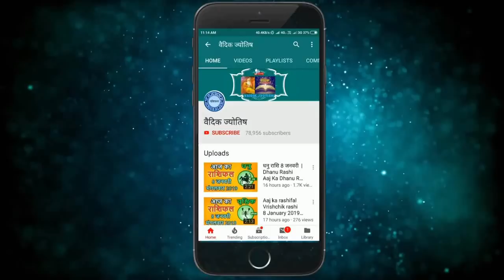धनु राशि 30 मार्च सोमवार | Dhanu Rashi Aaj Ka Dhanu Rashifal | Dhanu Rashi 30 March 2020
30 March dhanu rashi
dhanu rashi March 2020
Dainik Rashifal,Horoscope,Astrology
30 मार्च   धनु राशि
आज का राशिफल धनु राशि
धनु राशिफल